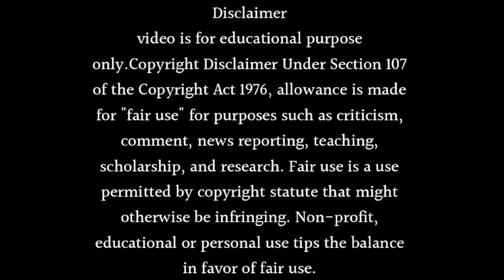When and what will be the release date of MTV Splitsvilla Season 15?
About this video- Dosto Aaj Ki Is Video Me Maine Aapko Ye Bataya Hai Ki When and what will be the release date of MTV Splitsvilla Season 15? Ummeed Hai Aapko Ye Video Bahut Hi Jyada Pasand Aayegi Thank You So Much.